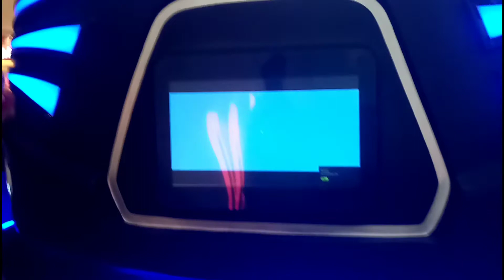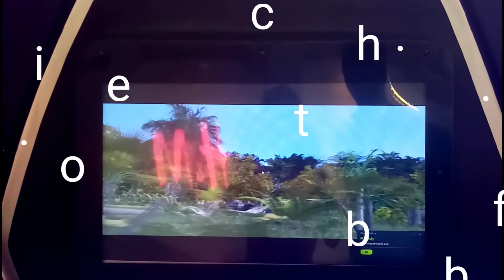Willjohn Vlog 8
itoy katuwaan lang..